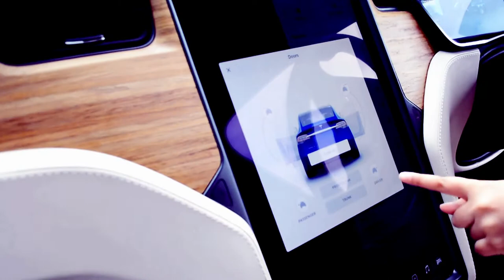Tesla Model X - reviewed by 4 year old Jo's (Fun) 2020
Jo is having some fun with Tesla Model X.
This is purely a fun and excitement of Jo - In no way a real review.
Jo went for a test drive of Model X with her Dad
00:00 - start

00:47 - walkaround

01:35 - opening door

02:03 - infotainment

03:45 - closing all doors

The Tesla Model X is a mid-size all-electric luxury SUV made by Tesla, Inc. The vehicle is notable in that it uses falcon-wing doors for passenger access.

The Model X was developed from the full-sized sedan platform of the Tesla Model S. The Model X has an EPA size class as an SUV, and shares ~30% of its content with the Model S, half of the originally planned ~60%, and weighs about 10 per cent more. Both the Model X and Model S are being produced at the Tesla Factory in Fremont, California. The prototype was unveiled at Tesla's design studios in Hawthorne, California on February 9, 2012. First deliveries of the Model X began in September 2015. After one full year on the market, in 2016, the Model X ranked seventh among the world's best-selling plug-in cars.